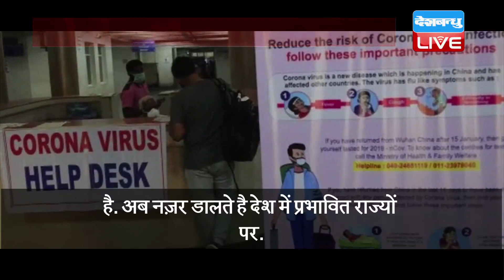देश के 24 घंटे में 22 हजार से ज्यादा नए केस | भारत में हुई 1,02,11,092 लोगों की जांच